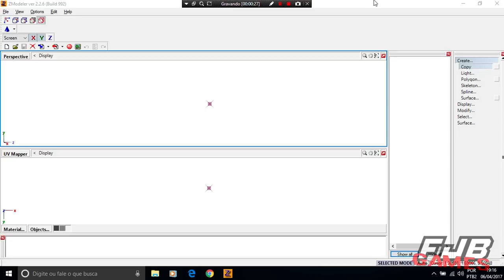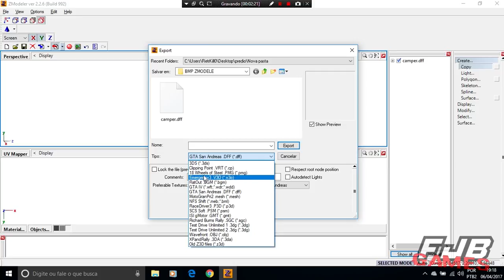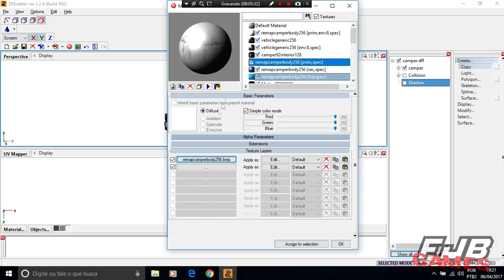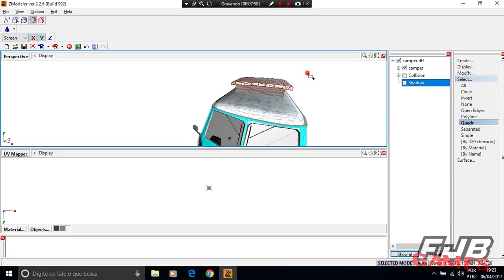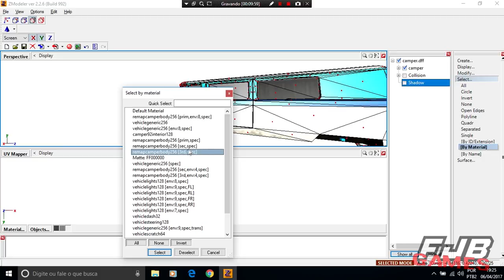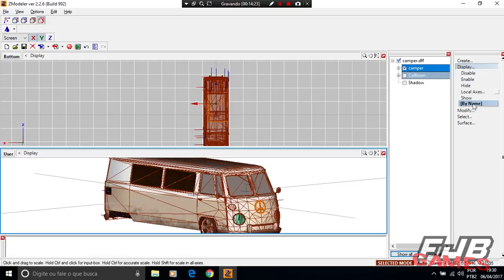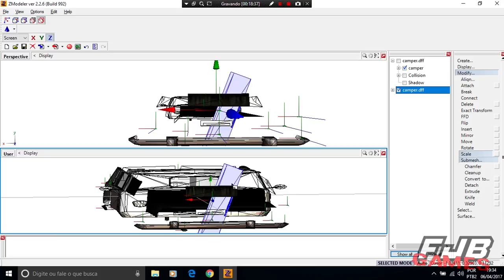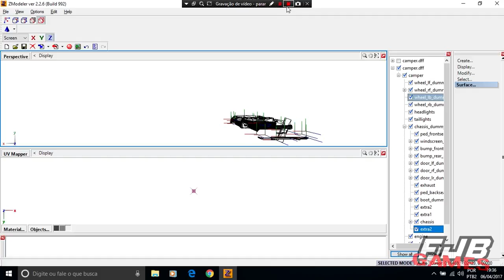COMO USAR FERRAMENTAS BÁSICAS DO ZMODELER 2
Aprenda a usar várias ferramentas do Zmodeler 2 e fique mais familiarizado com a ferramenta. Assista o vídeo com a velocidade 1.25 ou 1.5. Não deixe de conferir nossa playlist de tutoriais no Zmodeler.

No vídeo é mostrado:
 - Importação e Exportação DFF e Texturas
 - Explicado algumas coisas de texturas
 - Uso separação das peças no modelo e hierarquia
 - Uso da ferramenta seleção
 - Deletar Objetos e Mudança de material
 - Escala
* Caso importar um objeto sem ser obj, use +/- essas escalas
Escala do SketchUp Para GTA no ZMODELE 2 no formato 3DS (OBJ Não precisa):
Cada valor é as 3 caixinhas: 1500, 300, 150, 55, 103, 102, 101
 - Juntar e separa peças
 - Criar novo mapping

- Notebook: Acer
- Processador: Intel Core i5-4200U CPU @ 1.60GHz - 2.30GHz
- Memória: 8GB - DDR3
- Sistema Operacional: Windows 10 Home SL x64
- Placa de Vídeo: Intel HD Graphics 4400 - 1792 MB (dinâmica)
- Hard Disk: 500GB